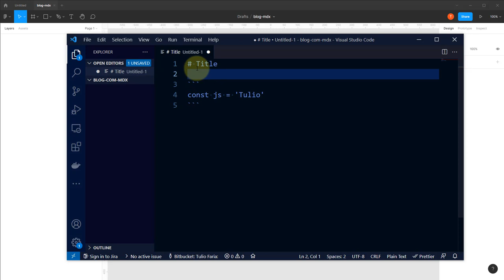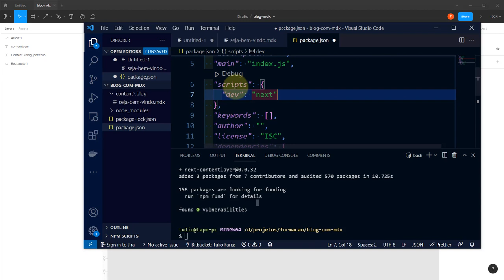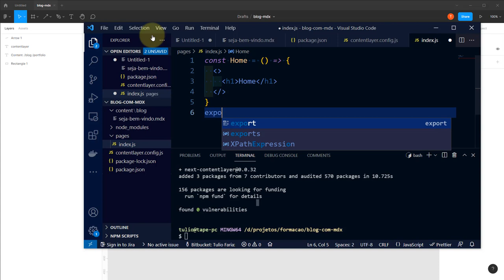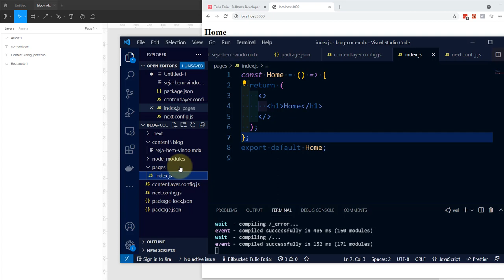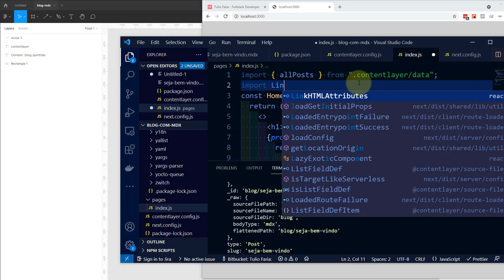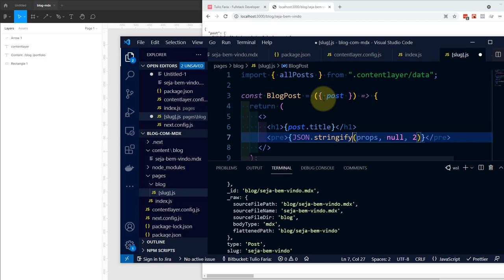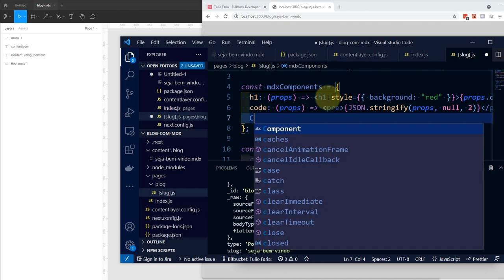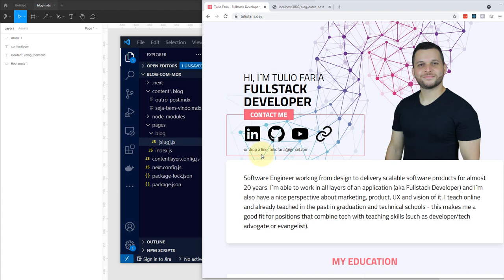Blog com MDX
Neste vídeo, eu mostro como processar MDX para utilizar no NextJS. Além disso, você também verá como criar um blog explorando essa estratégia.

Entregue aplicações web profissionais com autonomia e destrave a sua carreira para salários acima de 10 mil reais. Garanta sua vaga na Formação Fullstack Master